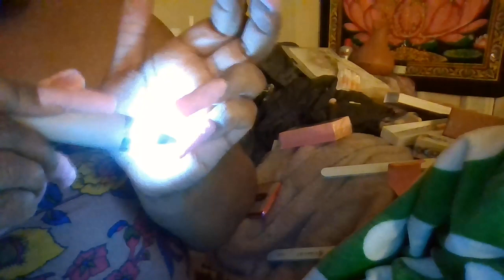Doing my own Acrylic Nails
I like to do my own nails when I'm on vacation so I'll pack the items I need to do my own fill in and sculpting